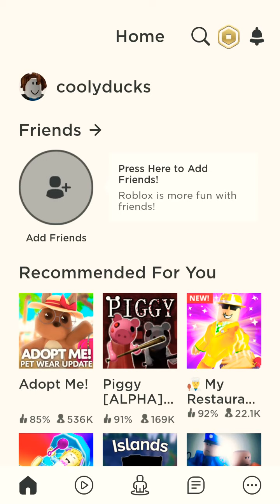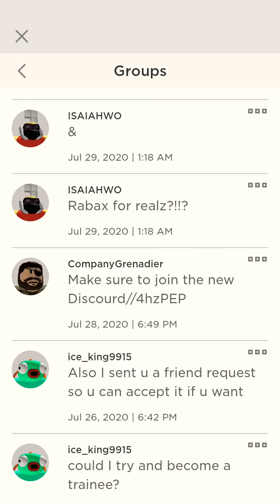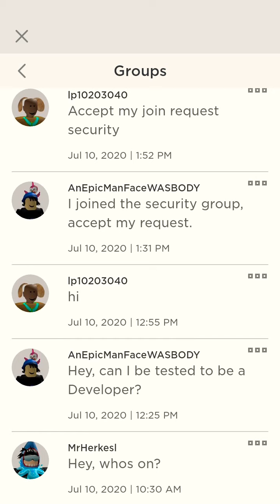Epic cafe trolling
Fun fact : i used to work at the cafe.